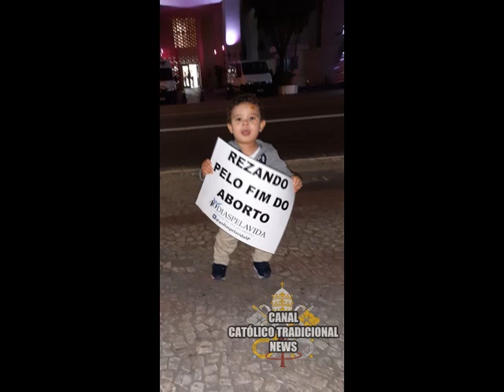Ministra Damares defende a abstinência sexual e causa histeria em liberais.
Pelo fim da degeneração destes jovens, que padecem pelo vicio do sexo desregrado, Damares propõe a abstinência sexual.